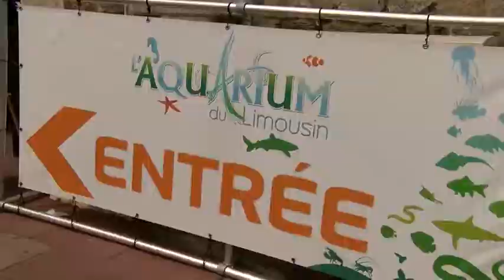Medical training avec les raies de l'Aquarium de Limoges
7 raies géantes d'Amazonie confiées par l'Aquarium de Montpellier dans un but de reproduction ont pris place dans un bassin de 45 000 litres d'eau de l'Aquarium de Limoges. Un programme de medical training (entrainement médical) progressif a été mis en place&nbsp; pour que les raies s'habituent aux soigneurs afin d'assurer leurs soins lors des prochaines naissances.  En assurant leur reproduction, cette opération participe à la sauvegarde de ces espèces.  + d'infos ici &nbsp; &nbsp;